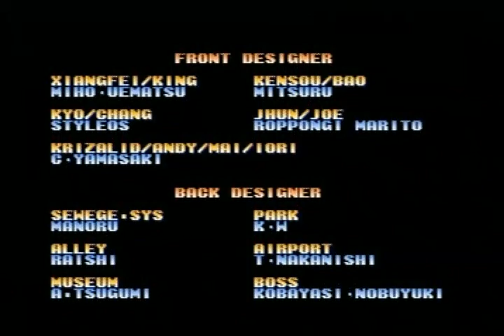THE KING OF FIGHTERS 99 PLAYSTATION PART 3